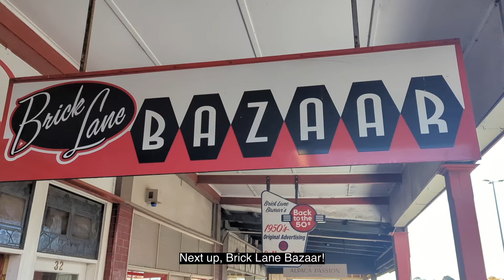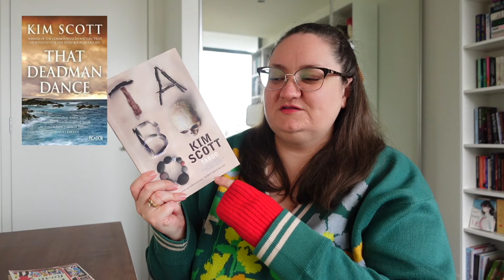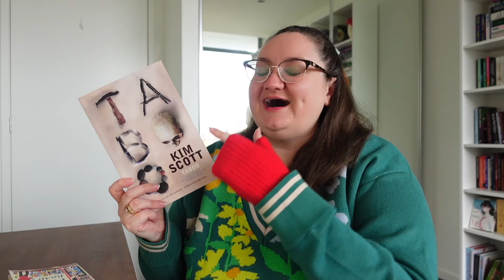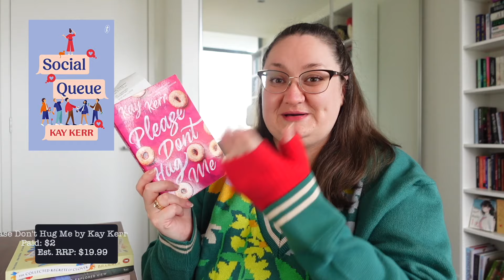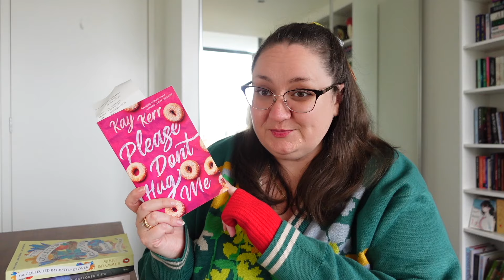Thrifting the colourful plus size wardrobe of my dreams (and some books, too!) 😻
welcome to my first every thrift haul! This includes everything I have bought at op shops, second hand consignment stores, depop, ebay and facebook market place in the last four months or so. From quality basics to colorful plus size fashion and local sustainable brands, to books and accessories! We've even got a try on and rrp vs paid prices on all items! I hope you enjoy!

Katey Flowers
AUSTRALIA